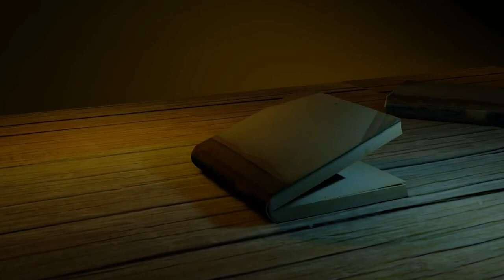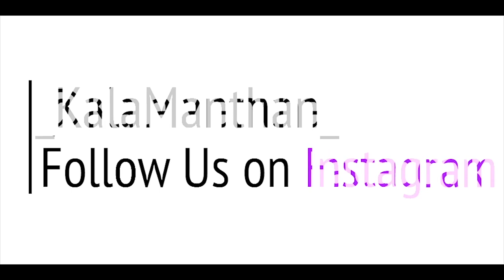Nidhi Jain || Daastaangoi - 4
A story worth listening...